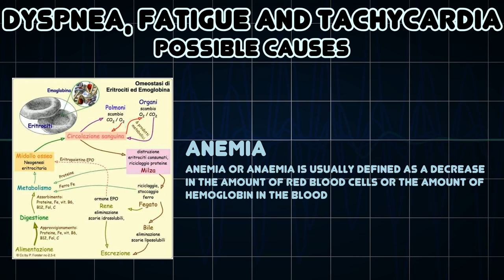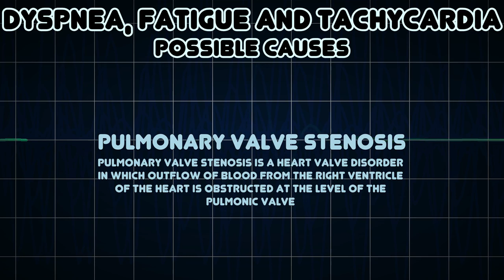Dyspnea, Fatigue and Tachycardia (Medical Symptom)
Possible causes of Dyspnea, Fatigue and Tachycardia (Medical Symptom)